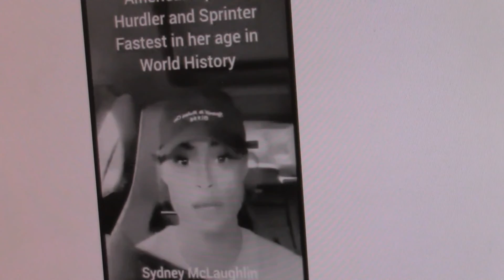Celebrating Christian Athletes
The news is reporting too much about some athletes who are showing a behavior of obnoxiousness. Here is a celebration of athletes who display humility, humbleness and giving glory to God.